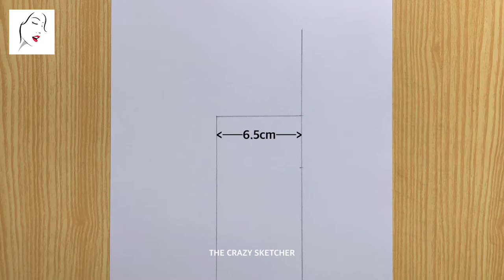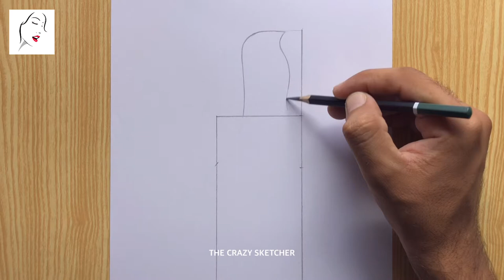How to draw a Girl with Beautiful Hairstyle Drawing | Pencil Drawing | Cute Drawing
► Used things
1.Pencil Name :  9B ( MONO ART DRAWING PENCIL )

2. Cotton Buds

كيفية رسم فتاة
लड़की ड्राइंग

Cover Topic :
How to draw a Girl with Beautiful Hairstyle Drawing
A girl Drawing Sketch
girl drawing
beautiful girl drawing with a mask
boy drawing painting
how to draw a boy
drawing
innocent girl drawing
sketch
portrait drawing
easy drawing
boy drawing
Handsome girl Sketch
girl sketch
learn to draw
लड़की ड्राइंग
رسم فتاة,كيفية رسم فتاة
Drawing Tutorial
draw boy
A girl with beautiful hair
beautiful hair